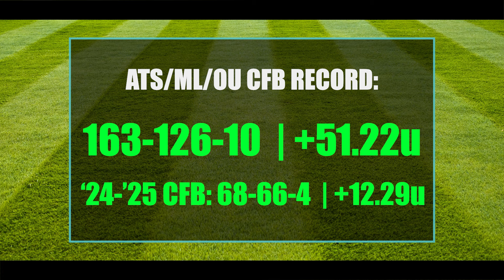Rob's Best Bets | College Football Week 10 Picks & Predictions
Free sports bets for MLB, College Basketball, NFL and College Football with detailed explanation by Rob Donaldson!